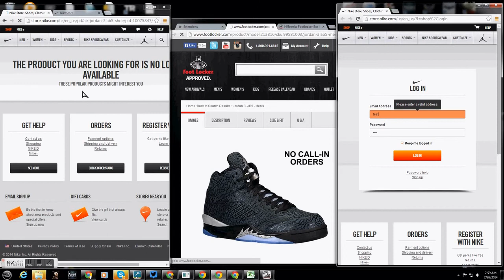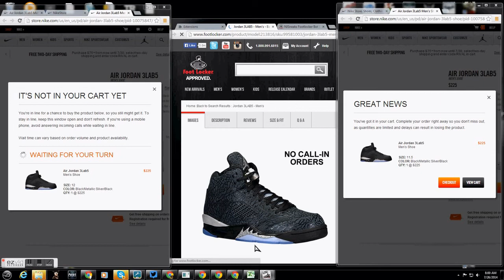Njsneaks 3lab5s Release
Only went after 2 pairs and got them both using our nike sniper app!